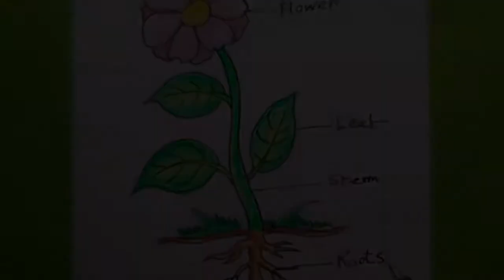How TO Draw a plant/let's draw the parts of plant/plant drawing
plant drawing for school project
how to draw a plant,
plant drawing,
how to draw plants,
how to draw plant,
how to draw different parts of a plant,
how to draw part of plant, how to draw part of a plant,
plant draw,
part of plant drawing,
parts of plants draw easy,
cute drawing,
a plant drawing.